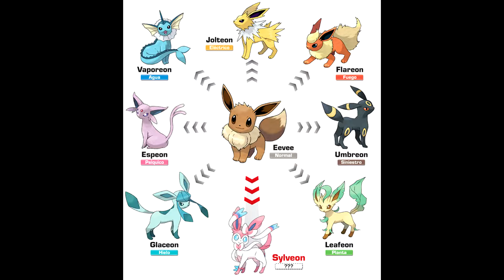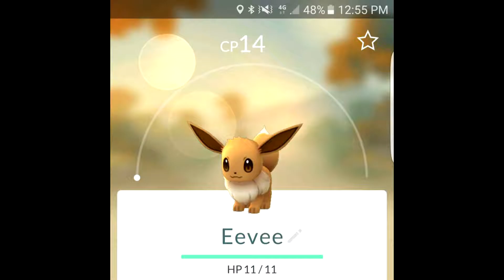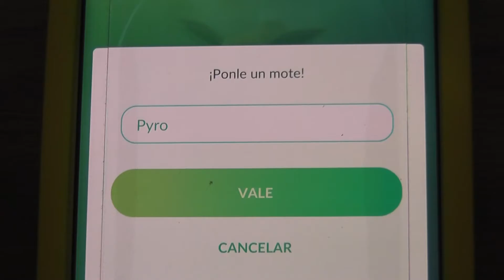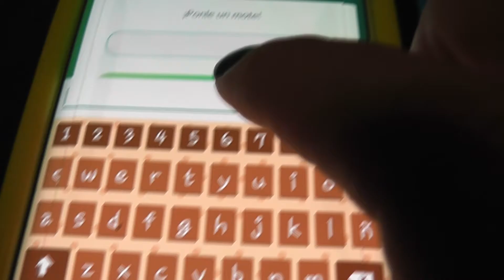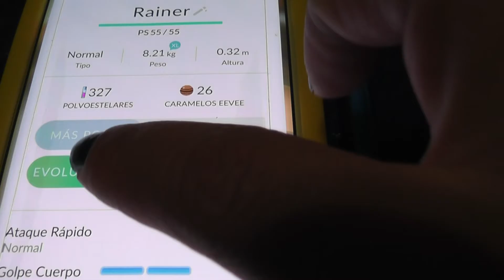Como elegir la evolucion de tu Eevee + historia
Ask: ask.fm/PrincecitaSweetnightmares